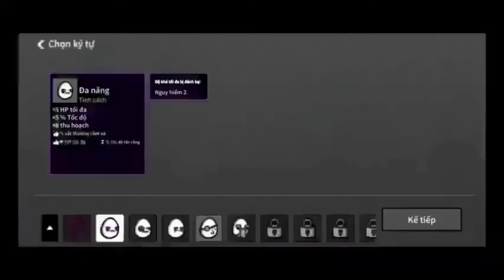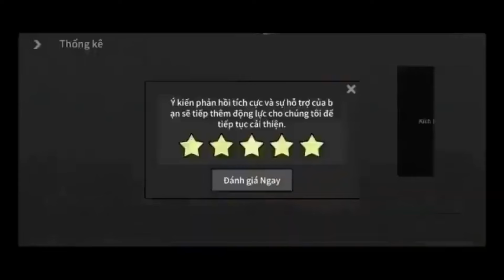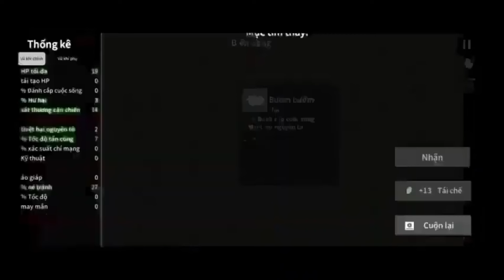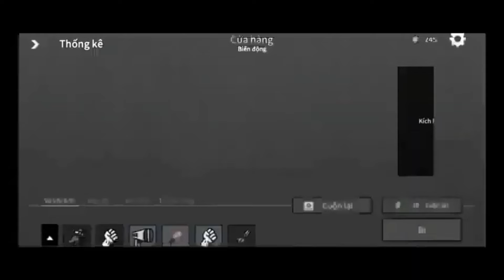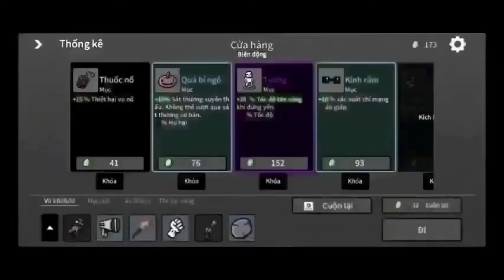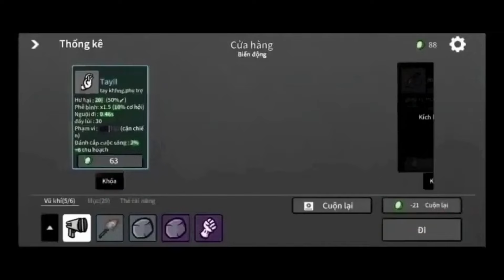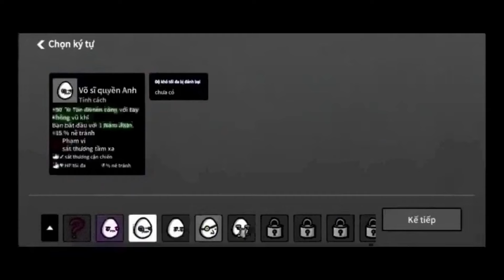Võ Thần Chúa Tể Thuyết Minh Tập 1937